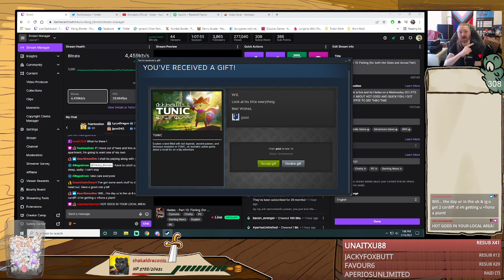Hades - Part 13: Fishing (for both Hot Gods and Actual Fish)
There's more fish (and yet more HOT GODS) in the sea!

0:00 - Waffling
1:09:14 - Hades
2:51:27 - Tactical Break
2:54:22 - Continuing to the Top
3:50:05 - Sarnie Break and Banter
4:16:32 - Spear Run
5:11:37 - The Break Before the Storm
5:20:40 - The Storm is Brought
7:41:46 - Wrap up and Credits